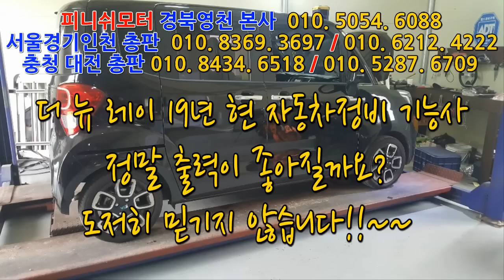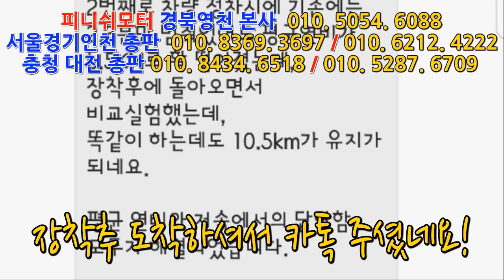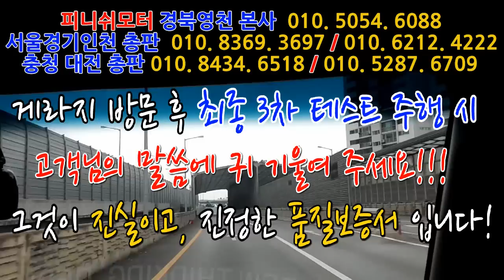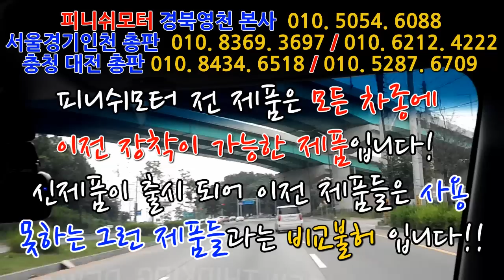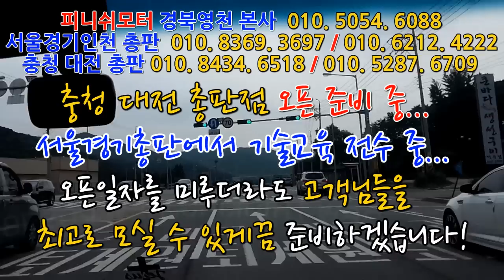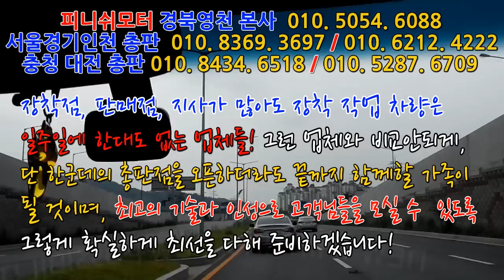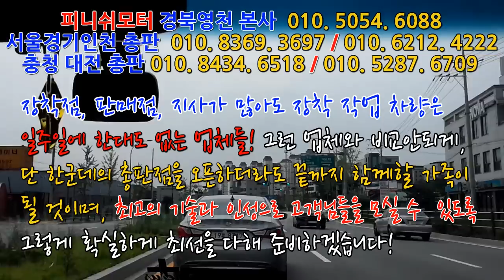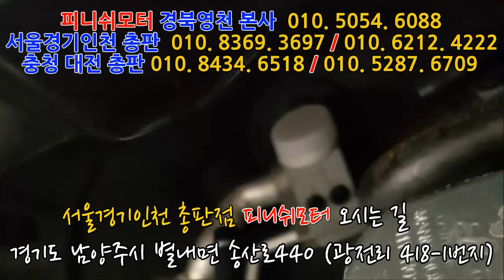[더 뉴레이] "피니쉬모터에서 현 자동차정비기능사도 놀랬다! 왜?~~~~~매연저감장치!엔진출력증강!연비개선!라파세나풍파워가격!무동력터보이놈